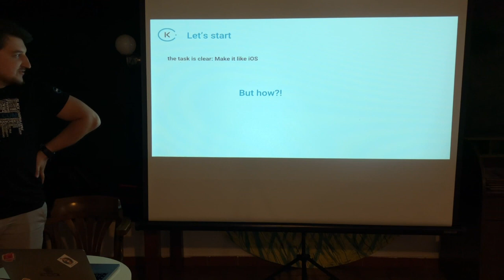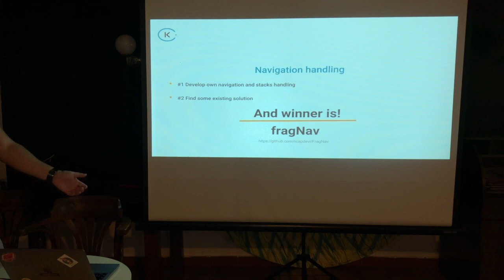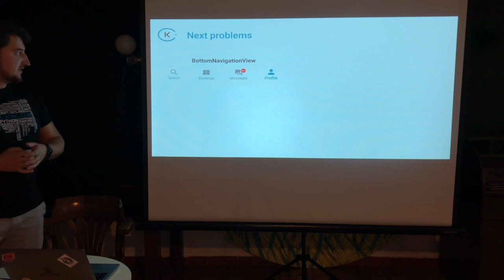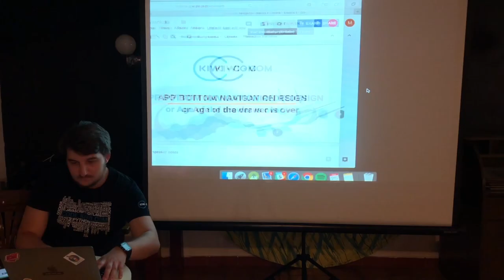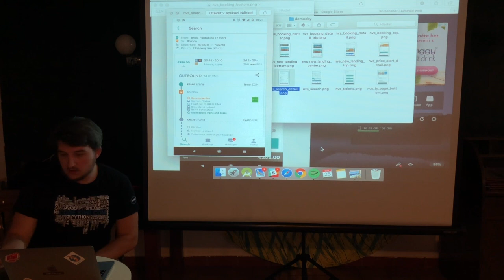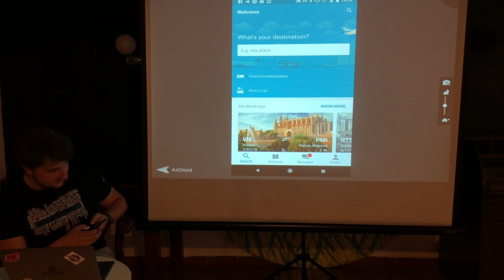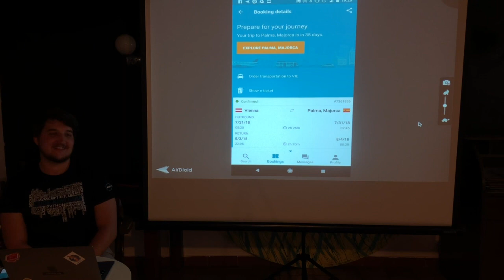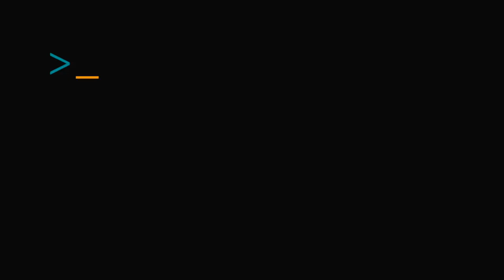Přechod aplikace na bottom navigation aneb doba draweru odzvonila - Martin Kvasnica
Problémy, možnosti a řešení při redesignu velké cestovní aplikace na bottom navigation. Čtěte fragment peklo.

Přednáší Martin Kvasnica - Senior Android developer v Kiwi.com